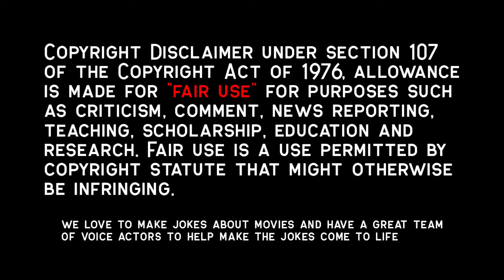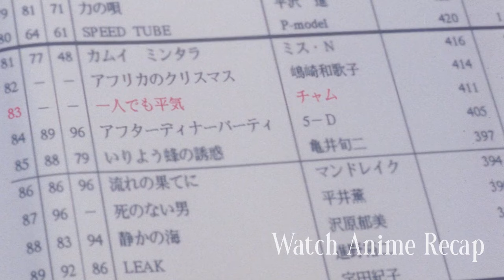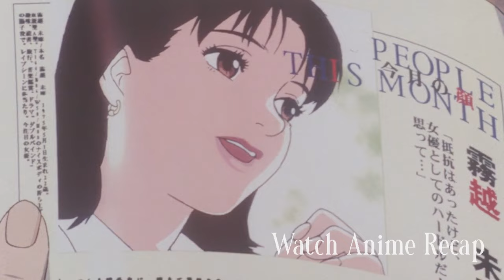Ex-Idol Loses Her Mind After Staring in a Cultured Film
This anime recap is about a pop idol that retires and goes into acting. She eventually loses her mind when she gets forced into uncomfortable roles which lead to her losing the pure image she was known for.